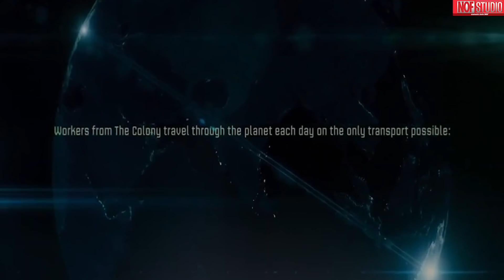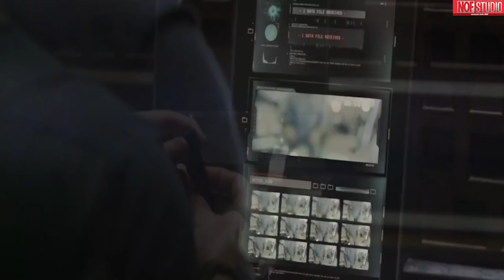เมื่อหนุ่มโรงงานธรรมดา กลายเป็นนักฆ่าสุดโหด ที่ทั่วโลกต้องการตัวที่สุด l สปอยหนัง l ฅนทะลุโลก (2555)